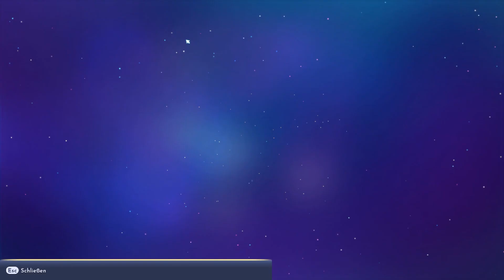Disney Dreamlight Valley - 02 - Dagobert Duck - Let´s play ( Early Access )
Disney Dreamlight Valley ist eine Mischung aus Lebenssimulation und Abenteuerspiel, voller Aufgaben, Erkundungen und fesselnden Aktivitäten mit alten und neuen Disney- und Pixar-Freunden. Dreamlight Valley war einst ein idyllisches Land, in dem Disney- und Pixar-Charaktere in Harmonie lebten... bis zum Vergessen.

Disney Dreamlight Valley is a mix of life simulation and adventure game, full of quests, explorations and captivating activities with old and new Disney and Pixar friends. Dreamlight Valley was once an idyllic country where Disney and Pixar characters lived in harmony... until forgotten.